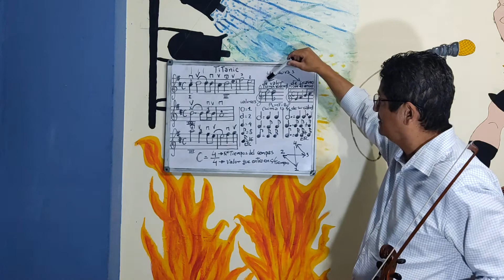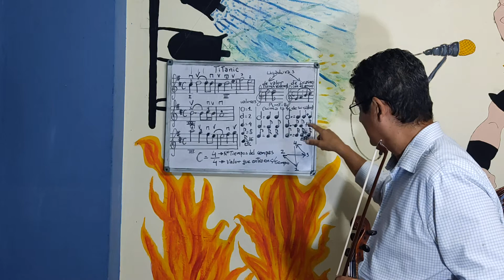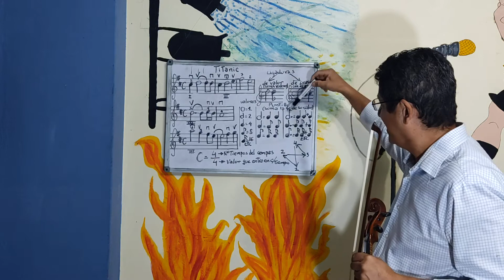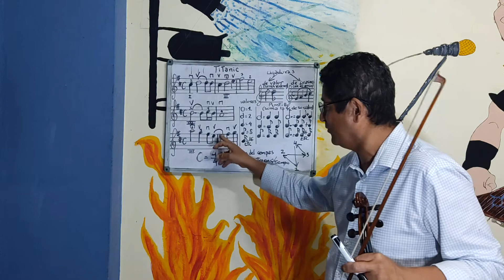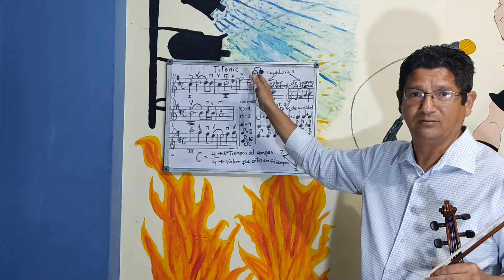El puntillo y la ligadura en la música de la película Titanic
Vamos a explicar el efecto del puntillo y las diferencias entre la ligadura de valor y la ligadura de fraseo en la música de la película Titanic.